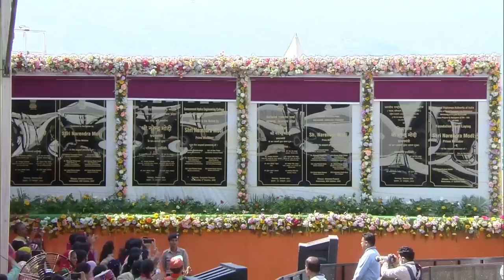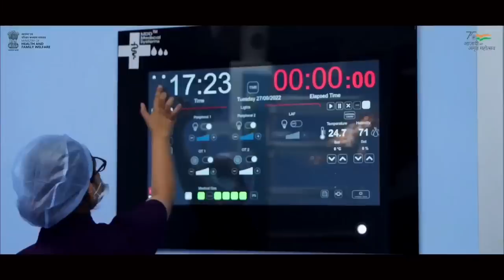Behind the scenes from PM Modi's Himachal Pradesh tour!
Prime Minister Narendra Modi laid the foundation as well as inaugurated multiple projects in Himachal Pradesh. The PM dedicated to the nation, AIIMS, Bilaspur as well as took part in the iconic Dussehra Rath Yatra in Kullu.